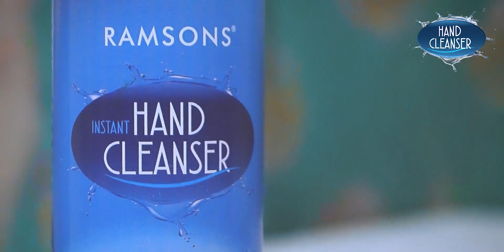Ramsons Hand Cleanser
RAMSONS HAND CLEANSER helps you to make your hands clean from germs, use it anywhere anytime it does not require water